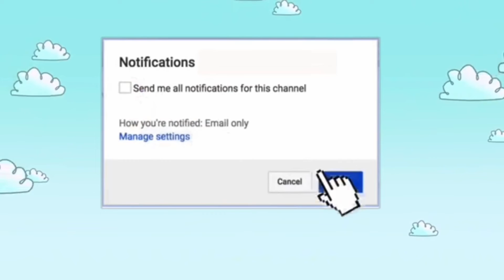How to build a 3D diamond sword